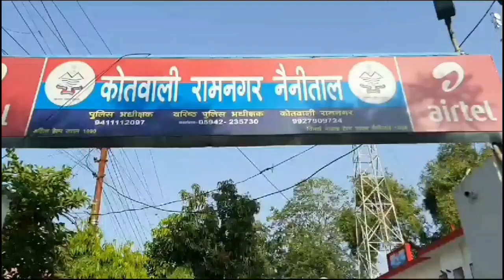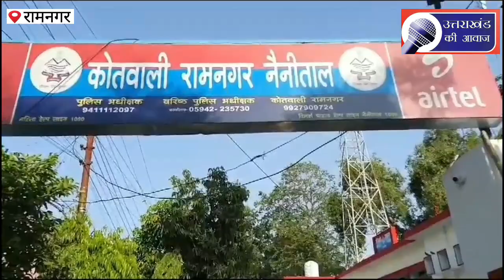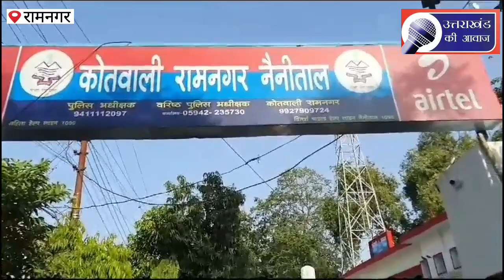पत्नी ने की दूसरी शादी,युवक ने पत्नी पर धोखाधड़ी कर दूसरी शादी का आरोप लगाते हुए कराया मुकदमा दर्ज!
पत्नी ने की दूसरी शादी,युवक ने अपनी पत्नी पर धोखाधड़ी कर दूसरी शादी का आरोप लगाते हुए कराया चार लोगों पर मुकदमा दर्ज!